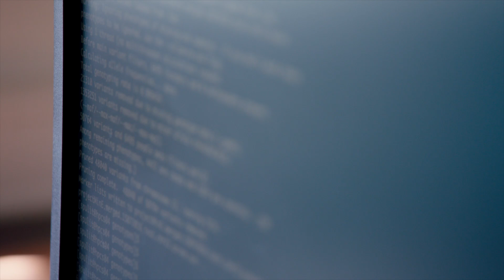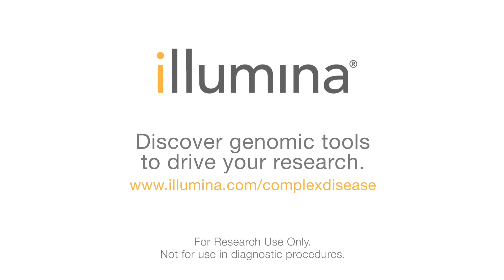Driving ALS Discovery With Integrative Genomics | Jan Veldink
Jan Veldink, PhD shares how integrative genomics has helped drive his ALS research, leading to the discovery that NEK1 is an ALS gene.

He highlights why using a combination of methods including GWAS, whole genome sequencing, and whole exome sequencing was critical to his teams’ NEK1 breakthrough. He also describes how integrating methylation data with genomic data may help to develop a complete picture of the disease.

Presenter:

Jan Veldink, PhD
Professor of Neurology and Neurogenetics
University Medical Center
Utrecht, Netherlands